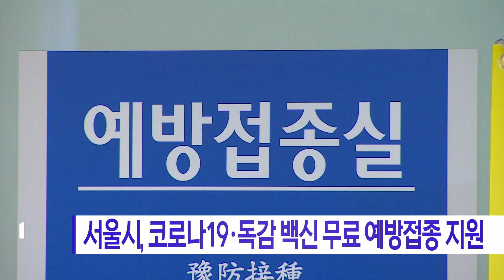서울시, 코로나19·독감 백신 무료 예방접종 지원_SK broadband 서울뉴스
[기사내용]
서울시가 겨울을 앞두고 감염 취약계층을 대상으로
코로나19와 인플루엔자 무료 예방접종을 지원합니다.

무료 접종 대상은 코로나19 백신은 생후 6개월 이상
면역저하자 또는 감염 취약 시설
입원·입소자, 65세 이상입니다.

독감 백신은 생후 6개월 이상∼13세 이하 어린이와
임산부, 65세 이상입니다.

무료 접종 대상자는 내년 4월까지 위탁의료기관 3천175곳
에 신분증과 증빙서류를 챙겨 방문하면 접종받을 수 있습니다.

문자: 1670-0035